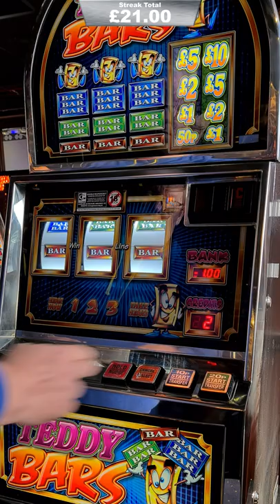MR PS CLASSIC AMUSEMENTS | Jackpot Streak on Teddy Bar's Fruit Machine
Hi Guys

Welcome to our short video from Mr P's Classic Amusements.

In this video get the win series Streak on one of the latest slots into Mr P's Classic Amusements, 20p Play £10 Jackpot Teddy Bar's (Dual stake 10p Play £5 Jackpot is also available). One such win was the Jackpot, but how many and how much did we win in total?

We hope you enjoy the video. If you would like to see the whole of the mini session it can be found on the below link...

REEListic Slots

ReelisticSlots